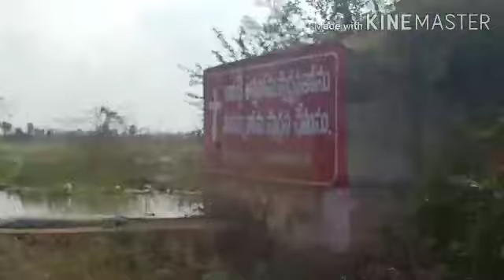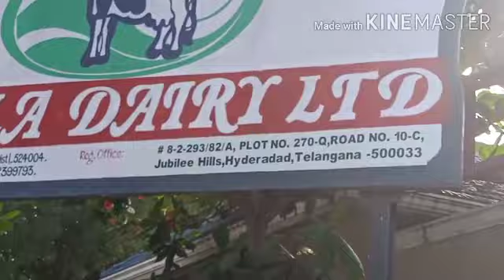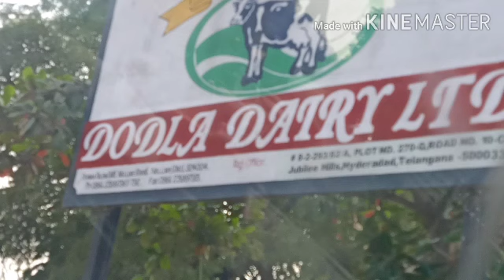A Bad Incident in my life(Reena's channel)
A Bad Incident in my life